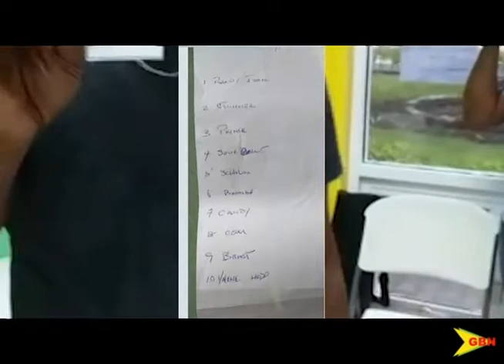Dimanche Gras settled 07 08 19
Calypso lovers can rest assured that Dimanche Gras 2019 will be held.